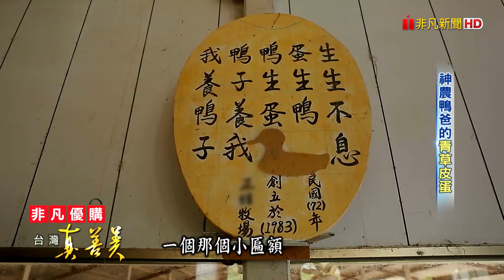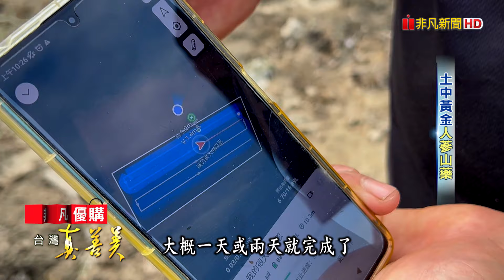白領鴨爸翻轉鴨舍 自產自銷蓋蛋鴨農場/產地到餐桌一條龍 科技人賣魚締三億年收/菇販兒種“菇中貴族” 外銷美國年收破億/山藥大亨的土中黃金 水沖法挖掘人蔘山藥【台灣真善美】2024.02.05✦全集✦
【台灣真善美】1028集
有獨特風味的皮蛋，農場主人蘇清發用中藥草浸泡，讓皮蛋吃來Q軟不刺鼻，遊客在農場就能體驗皮蛋DIY；山藥大亨魏國賓，採"直立深耕法"栽種山藥，還用"水沖法"採收，讓山藥的口感鬆軟微Q，有人蔘香氣；菇農黃聖雄，研發比金針菇貴四倍的"金滑菇"，年產兩千公噸，營收達上億元！

00:00【白領鴨爸翻轉鴨舍 自產自銷蓋蛋鴨農場】

11:30【產地到餐桌一條龍 科技人跨界賣魚締三億年收】

23:04【菇販兒種“菇中貴族” 外銷美國年收破億】

34:34【山藥大亨的土中黃金 “水沖法”挖掘人蔘山藥】